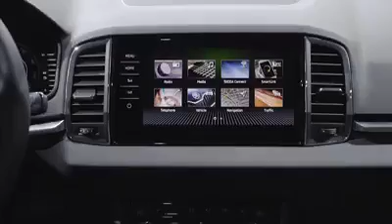Presentazione SKODA KAROQ!